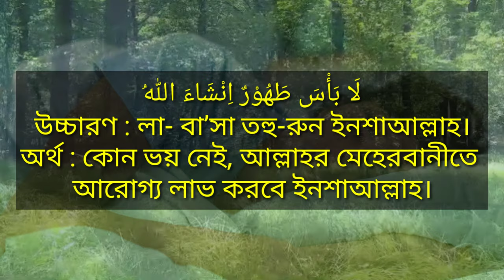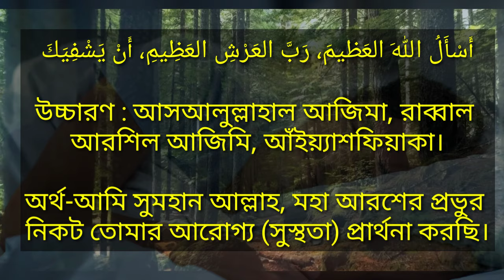অসুস্থ ব্যক্তির জন্যে তিনটি দোয়া। যত কঠিন রোগ হোক সব রোগ ভালো হবে। Islamic life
Assalamu alaikum!

১.খাঁটি মধু 🍯 নিতে চাইলে
কল করুন-০১৮৪৫৬৩৪৭৭৭

প্রতি কেজি ৬০০/-
প্রতি কেজি ৮০০/-
প্রতি কেজি ১০০০/-
ফুল হিসেবে মধুর মান বেশ কম হয়, তাই মূল্যও ভিন্ন ভিন্ন। তবে সবগুলোই ১০০% খাঁটি

৩.খাঁটি গাওয়া ঘি,
প্রতি কেজি-১৪০০/-

সূরা ফিল, সূরা কুরাইশ, সূরা মাউন, সূরা কাউসার, সূরা কাফিরুন, সূরা নাসর, লাহাব, ইখলাস, ফালাক, সূরা নাস-
 এর আরবী, বাংলা উচ্চারণ, বাংলা ও ইংরেজি অর্থ সহ, এই লিংকে

ﺍَﺫْﻫِﺐِ ﺍﻟْﺒَﺄْﺱَ ﺭَﺏَّ ﺍﻟﻨَّﺎﺱِ ﻭَﺍﺷْﻒِ ﺍَﻧْﺖَ ﺍﻟﺸَّﺎﻓِﻲ ﻟَﺎ ﺷِﻔَﺎﺀَ ﺍِﻟَّﺎ ﺷِﻔَﺎﺋُﻚَ ﺷِﻔَﺎﺀً ﻟَﺎ ﻳُﻐَﺎﺩِﺭُ ﺳُﻘْﻤًﺎ

উচ্চারণ : আজহিবিল বা’সা রব্বান না-সি, ওয়াশফি
 আনতাশ শা-ফি-, লা শিফাআ’ ইল্লা- শিফা-উকা
শিফা-আন লা ইউগাদিরু সুক্বমা।

অর্থ-হে আল্লাহ! মানুষের প্রতিপালক! তুমি কষ্ট দূর কর এবং আরোগ্য দান কর। (যেহেতু) তুমি রোগ আরোগ্যকারী। তোমারই আরোগ্য দান হচ্ছে প্রকৃত আরোগ্য দান। তুমি এমনভাবে রোগ নিরাময় কর, যেন তা রোগকে নির্মূল করে দেয়।

ﻟَﺎ ﺑَﺄْﺱَ ﻃَﻬُﻮْﺭٌ ﺍِﻧْﺸَﺎﺀَ ﺍﻟﻠﻪُ
উচ্চারণ : লা- বা’সা তহু-রুন ইনশাআল্লাহ।
অর্থ : কোন ভয় নেই, আল্লাহর মেহেরবানীতে
আরোগ্য লাভ করবে ইনশাআল্লাহ।

ﺃَﺳْﺄَﻝُ ﺍﻟﻠﻪَ ﺍﻟﻌَﻈﻴﻢَ، ﺭَﺏَّ ﺍﻟﻌَﺮْﺵِ ﺍﻟﻌَﻈِﻴﻢِ، ﺃَﻥْ ﻳَﺸْﻔِﻴَﻚَ

উচ্চারণ : আসআলুল্লাহাল আজিমা, রাব্বাল
আরশিল আজিমি, আঁইয়্যাশফিয়াকা।

অর্থ-আমি সুমহান আল্লাহ, মহা আরশের প্রভুর
নিকট তোমার আরোগ্য (সুস্থতা) প্রার্থনা করছি।